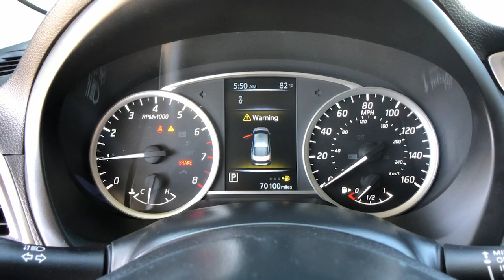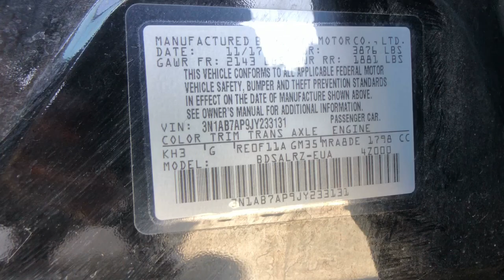2018 NISSAN Sentra TM9450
Used 2018 NISSAN Sentra  available in 4600 Wible Rd, Bakersfield, California at Bakersfield, CA.

Bakersfield Mitsubishi
4600 Wible Rd